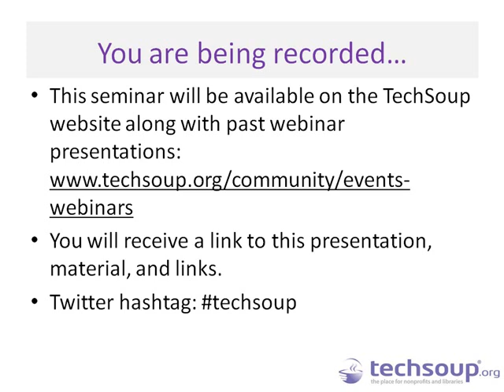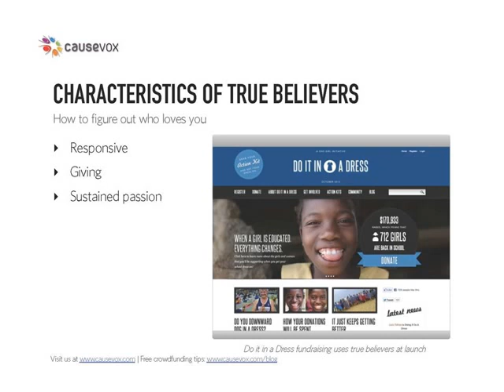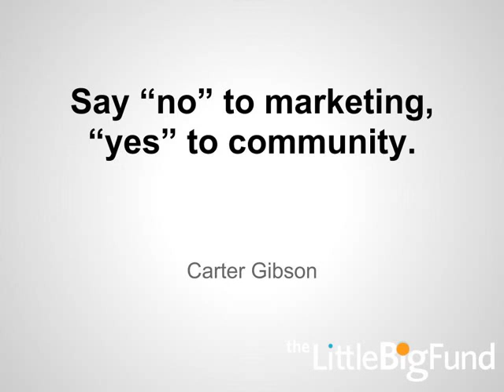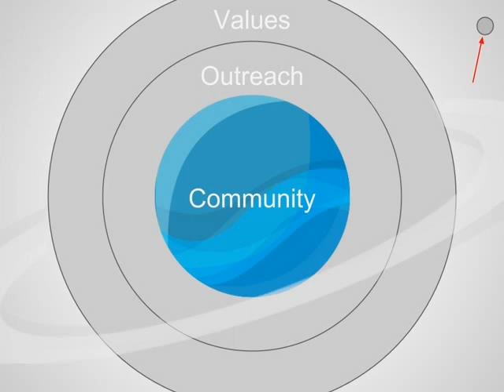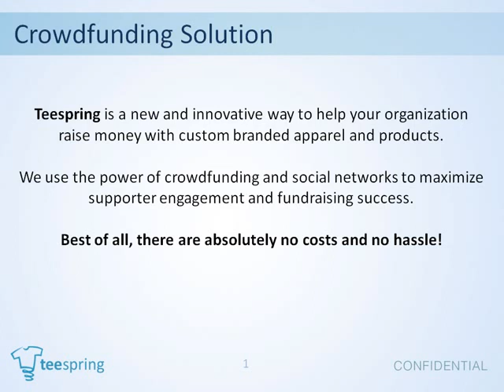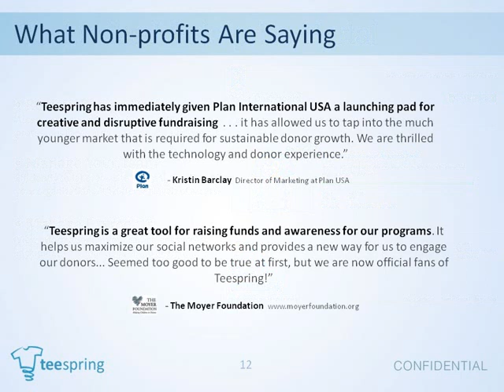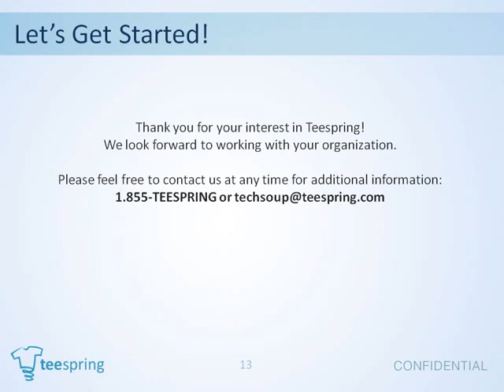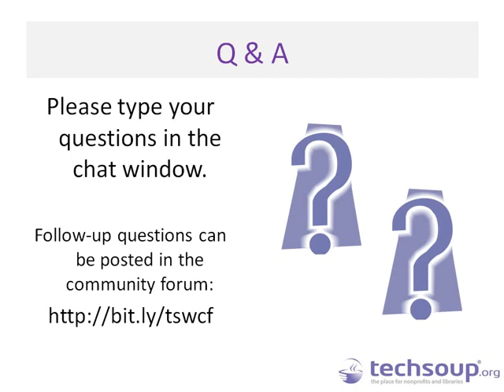Webinar - Wisdom of the Crowd(funding) - 2013-08-15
Pooling many—often small—donations from a group of individual givers is not a new approach to fundraising. Yet in the past few years, targeted, time-based online campaigns have taken off, breathing new life into this established model.

If you're curious about crowdfunding, view this online event where we hear from Rob Wu, founder of CauseVox, a platform helping nonprofits crowdsource funding online; Carter Gibson, founder of Little Big Fund, a nonprofit connecting donors to other nonprofits; and Bill Cesare, COO of Teespring, a company allowing you to crowdfund apparel.

They share what nonprofits need to know about crowdfunding—what works, and what doesn't—and answer all your questions.